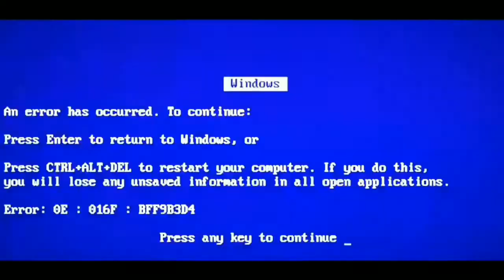Hiburan Part 2 (Buih Jadi Permadani)